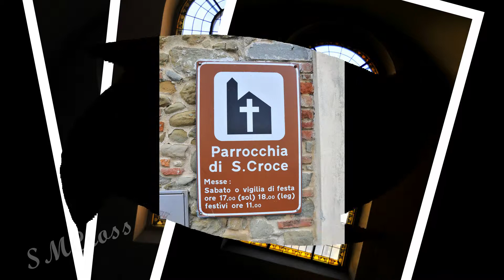Duomos Sept 2012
Duomos from the Italian Lakes Trip September 2012